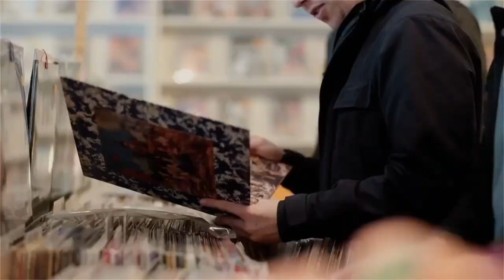VGSNFT137702023 - Zeyad & Nada - Vertical Bluetooth turntable with Speakers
The latest NFT from Vertical Grooves, maker of the Floating Record vertical turntable and the Gramovox Bluetooth Gramophone.

Floating Record vertical Bluetooth turntable with built-In Stereo Speakers